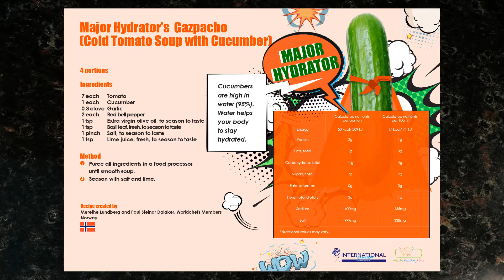01 Major Hydrator's Gazpacho Cold Tomato Soup with Cucumber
International Chefs Day 2017 - recipes created by Worldchef Association Chefs and executed by our Executive Chef, Emmanuel Lorieux